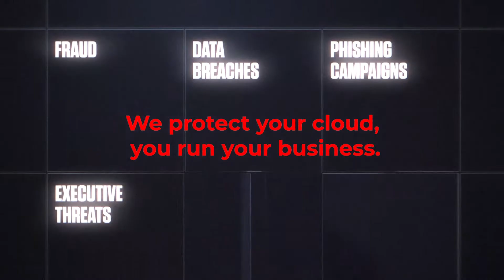CrowdStrike Falcon® Cloud Security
We protect your cloud, you run your business.